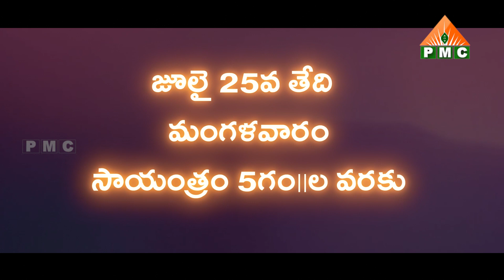పత్రీజీ స్మృతి స్మరణోత్సవం | Patriji Smruthi Smaranostavam | Patriji Shakthi Sthal | Kadthal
పత్రీజీ స్మృతి స్మరణోత్సవం | Patriji Smruthi Smaranostavam | Patriji Shakthi Sthal | Kadthal | Maheswara Maha Pyramid | PMC Telugu

YouTube PMC Telugu 24*7:
🧘‍♂️🧘‍♂️🧘‍♂️ ఈ కేబుల్ ఆపరేటర్లలో TVలో "PMC తెలుగు" చూడండి:
📺 Airtel DTH: 945
📺 Gio TV: 1115
📺 APFiber: 36
📺 Act Vizag: 78
📺 Act Nellore: 89
📺 BCN: 75
📺 TCN: 85
📺 City Cabel Network: 97
📺 SSC Digital Network: 95
📺 RAM Netcam: 199
📺 Yuvaraj Digial Network: 17
📺 Mahesh Network: 53
📺 My Digital Network: 44
📺 CPC Digital Network: 444
📺 Uddanam Grameena Cable: 52
📺 SR Digital: 24
📺 GK Digital: 34
📺 NXT Digital Network: 130